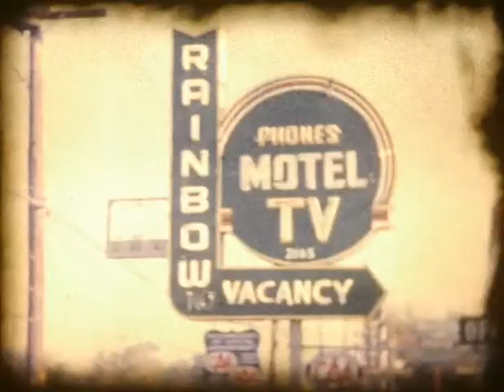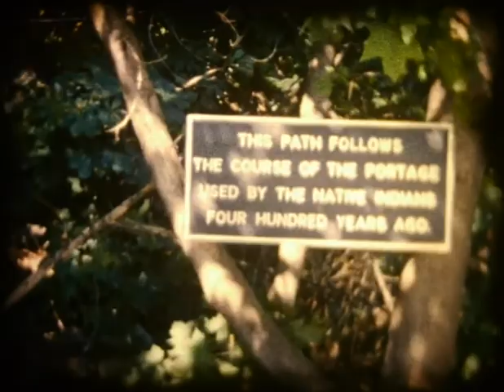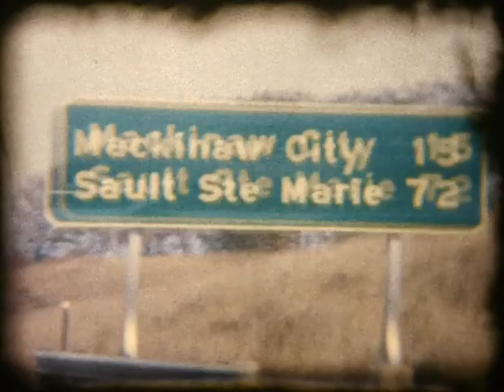Hans and Ursula Gartner Vacation in Toronto 1964 8mm film (Part1)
Hans and Ursula Gartner Vacation in Toronto 1964 8mm film

- Highway Driving
- Toronto City
- Niagara Falls
- US Highway Driving